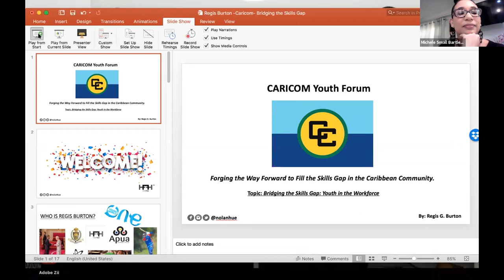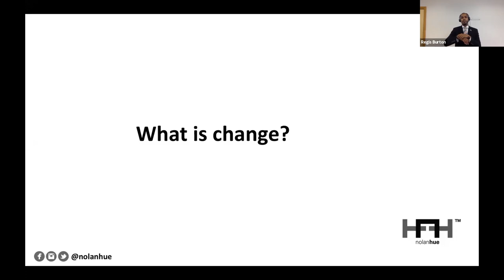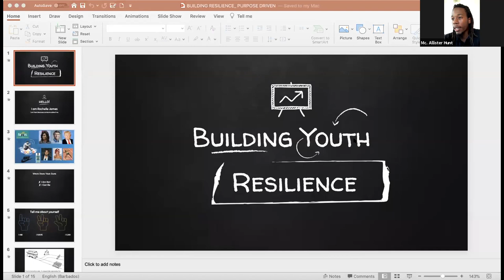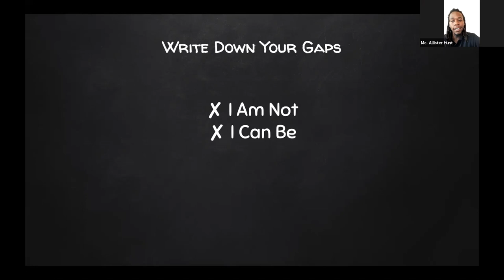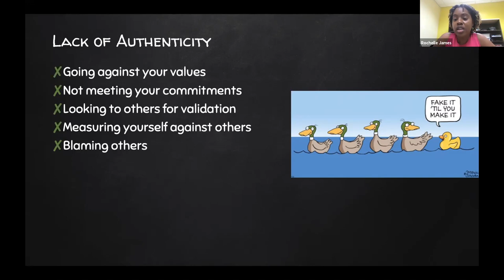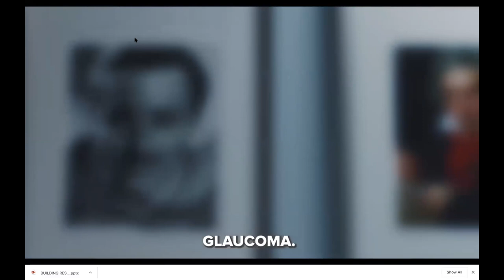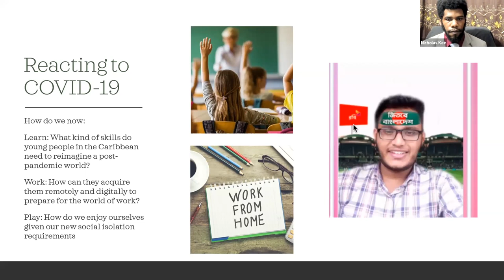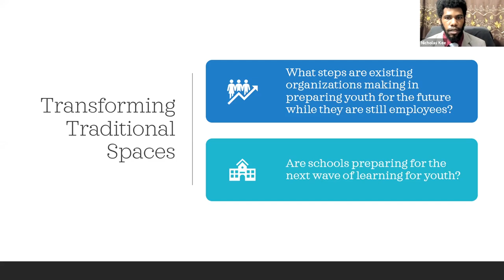YOUTH FORUM Celebrating World Youth Skills Day 2020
Presentations:
02:40 - Bridging the Skills Gap: Youth in the Workforce: Presented by
Regis Burton, Queens Youth Leader
23:10 - Taking a Conscious Pathway to Youth Resilience: Presented by Rochelle James
53:00 - Swimming in the Lake of Opportunity: Role of  the Youth and the Orgnaisation
in Skills Development: Nicolas Kee

Host
Michele Small Bartley
Deputy Programme Manager, Youth Development
CARICOM Secretariat